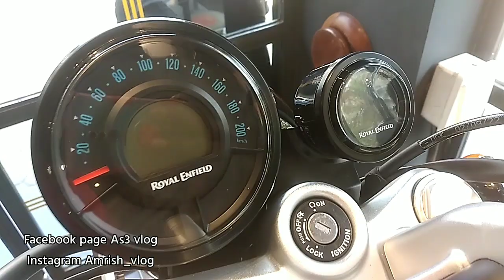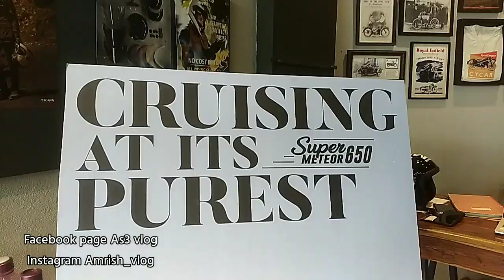Royal Enfield Super Meteor 650cc Bs6 2023 Model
New Royal Enfield Super650cc Bs6 2023 model
Instagram Amrish vlog
MAKE YOUR OWN ROAD